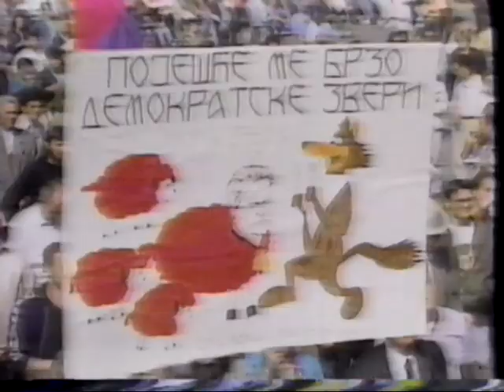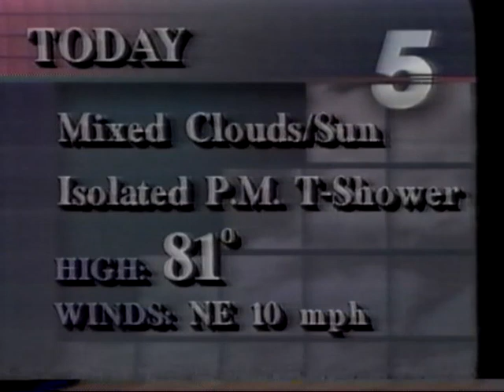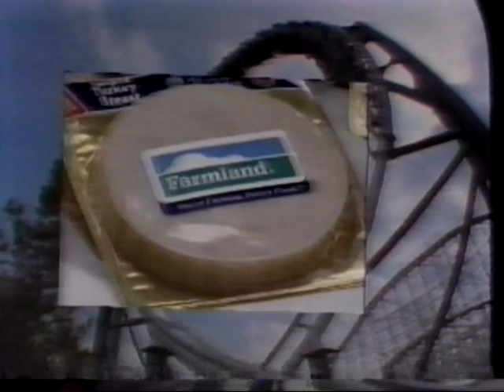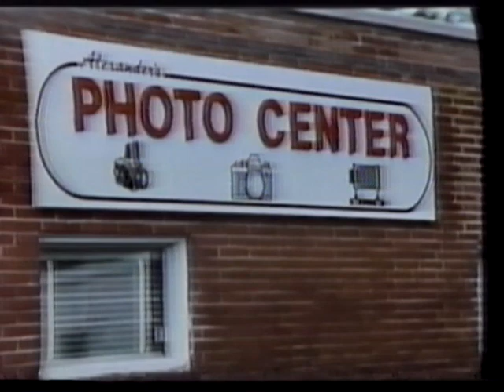19920629 ABC Good Morning America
June 29, 1992 ABC Good Morning America with Joan Lunden and Barbara Walters.
23 minute excerpt of the first hour. (Minor tracking issues.)